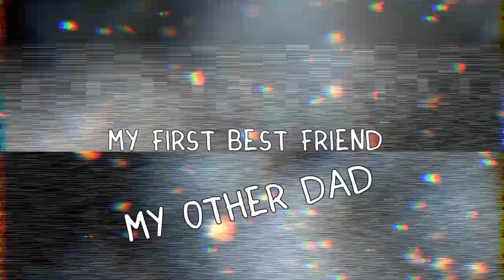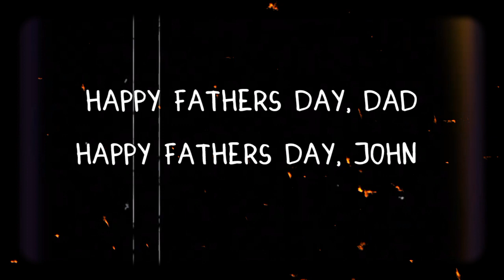my first best friend: A Fathers Day Diddy